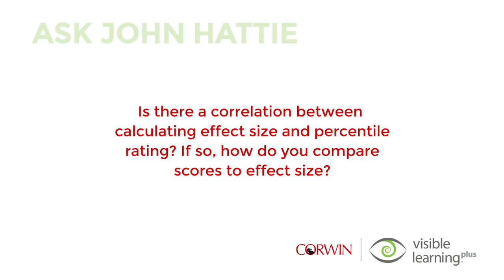Professor Hattie on comparing effect size and percentile rating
Is there a correlation between calculating effect size and percentile rating? If so, how do you compare scores and effect size?
-Submitted by Ainsley Rose, Corwin Author and Certified Visible Learning Plus Trainer